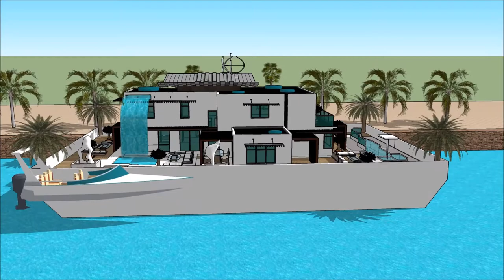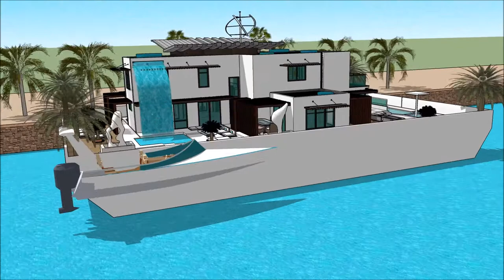Japanese floating house 浮動住宅 Japan tsunami resistant house floating vacations in Japan Tokyo renta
The floating house villa houseboatzania launching an innovative high-end luxury yacht floating house villa mansion home design potentially as a display of exhibition of the Japanese floating house 浮動住宅   Japan tsunami resistant house floating vacations in Japan Tokyo renta.

The collection of the Floating house villa houseboatzania concept of Japanese floating house 浮動住宅   Japan tsunami resistant house floating vacations in Japan Tokyo renta consists of high luxury and architectural art pieces in minimalism combined with living on the waterfront of the harbour.

The floating house villa mansion yacht design has the basis to sustain living with high standards and contemporary structural design at Japanese floating house 浮動住宅   Japan tsunami resistant house floating vacations in Japan Tokyo renta with numerous of prospects for excessive living and celebrating the desire of life worldwide:  UK Thames London